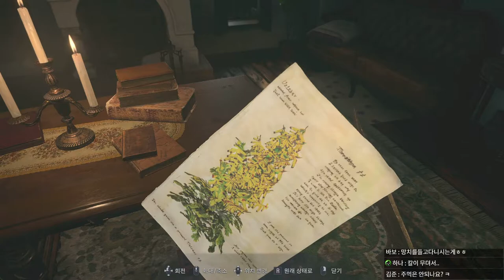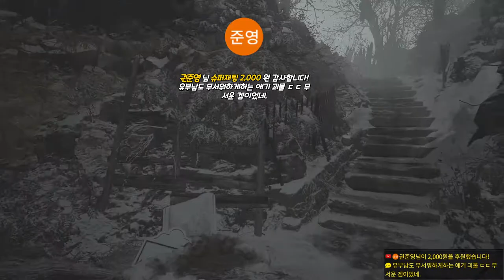바이오하자드 빌리지 5부｜왓섭! GAME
★게임정보★
제작, 배급: 캡콤
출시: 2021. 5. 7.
플랫폼: Windows, PS4, PS5, XBO, XSX